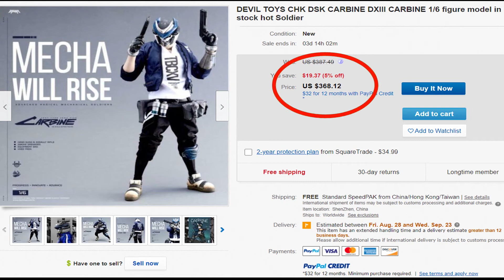🅻🅽🅴🆁🅰🅵🅵🅻🅴 update (Tagalog) LNEcustom5 |𝐊𝐨𝐥𝐞𝐤𝐭𝐨𝐫 𝐊𝐨𝐧𝐞𝐤𝐭𝐚𝐝𝐨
2nd 🅻🅽🅴🆁🅰🅵🅵🅻🅴. For those people like to join you can visit
🅻🅰🆁🆄🅰🅽 🅽🅸 🅴🅼🅰🅽 facebook page  for more info.

➡️Carbine KITBASH published by Devil Toys

This is "Pinoy Pride" the character is created by one of the filipino artist Chk Dsk

Included:
x1 Carbine headsculpt
x1 body
x3 pairs hands
x1 shoes
x1 pairs feet
x1 cargo shorts
x1 mastermind t-shirt
x1 obey blue shirt
x1 military jacket
x1 black bandana
x2 guns
x2 bag
x1 belt
x1stand

✅Modes of payment BDO or Gcash
contact my page for reservation.

✅LNEraffle Mechanics
The game used to draw winners for the raffle is called Wheel of names♻️.
Instead of having just 1 prize, I will be giving out 6 consolation prizes and 1 lucky winner will take home the prized customized figure.

I’ll be pulling out 100 numbers matching the 100 slots you guys purchased. The last number I pull out is the winning slot for the grand prize.

As mentioned, I will be giving away 6 consolation prizes. Below is how the consolation prizes will be decided and what they will be.

▪️1st spin = 1/6 scale Red Wing shoes "blue"

▪️50th spin = AK-47 gun accessories for 1/6 scale

▪️60th spin = LNE x Inked Athlete T-shirt

▪️80th spin = LNE x Inked Athlete T-shirt

▪️98th spin = 1/6 scale Red Wing shoes
▪️99th spin = 1/6 scale Jordan 1 x Off-white

Last person will be the winner of Carbine "KITBASH"

all people who joined will be automatically included on 800 subscriber raffle giveaway
Addidas 10" shoes can be yours

|𝐊𝐨𝐥𝐞𝐤𝐭𝐨𝐫 𝐊𝐨𝐧𝐞𝐤𝐭𝐚𝐝𝐨